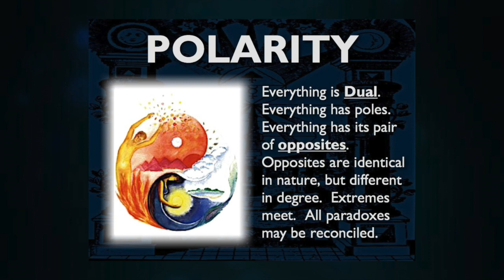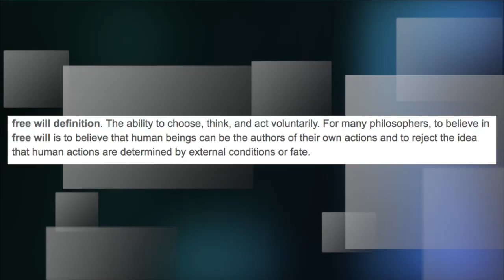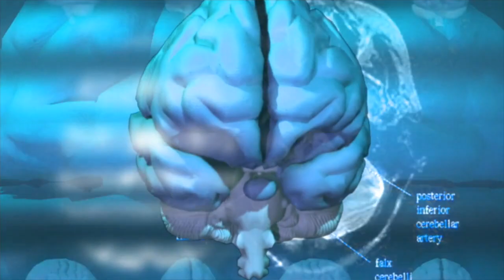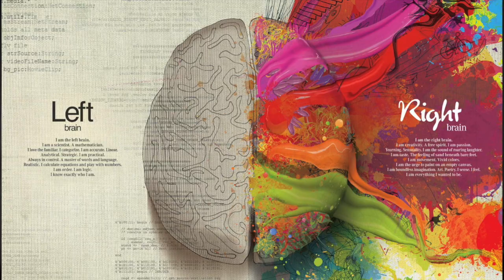Does Free Will Exist? [FREE WILL VS DETERMINISM]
Does free will exist? Do we have control over our lives? Is free will just an illusion? Is everything predetermined? Let's talk about it.

Send Me Bitcoin: 1BnTJu8gRzp5yvzDjcbzoi5KEDVhPgsNZG